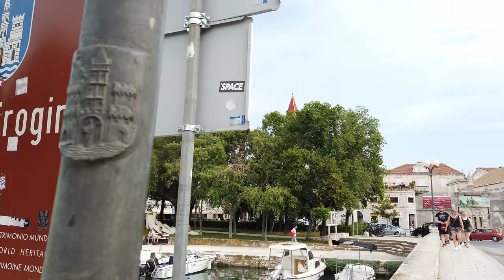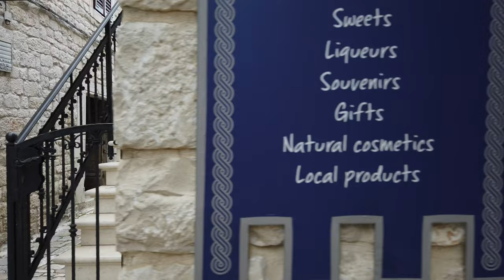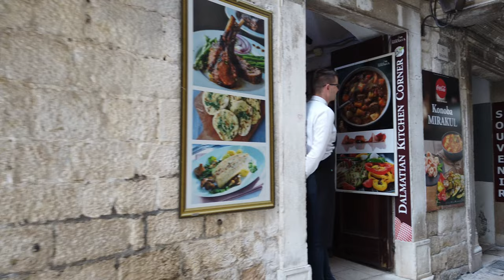TROGIR / Croatia 🇭🇷 - 4K 60fps (UHD)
Trogir / Croatia is a town on the central Adriatic coast near the popular Croatian city Split. Trogir has a well preserved old town with a mix of Renaissance, baroque and Romanesque buildings. The town is a UNESCO World Heritage Site.

We start our tour near the bus station after arriving from Split. After entering the old town, we first head to the Cathedral of St. Lawrence. Then we follows the narrow alleys all around and also outside the town walls.

In the end we see and hear a celebration (wedding party?) on the main square with Croatian music.